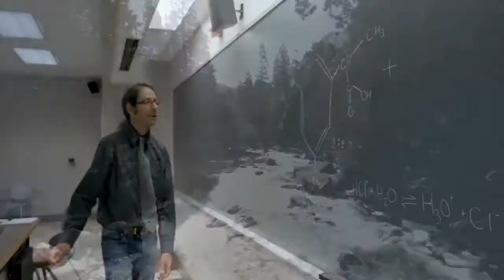How and how much should i meditate for kundalini jagran ?